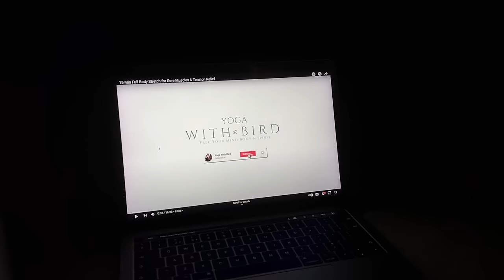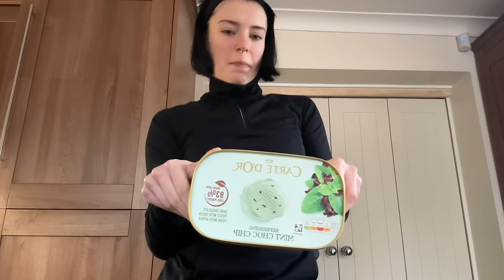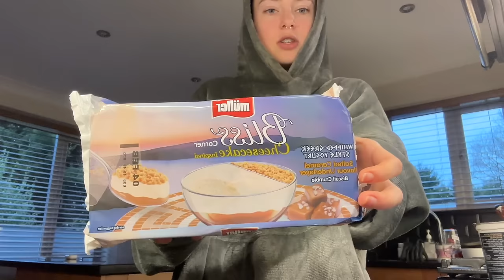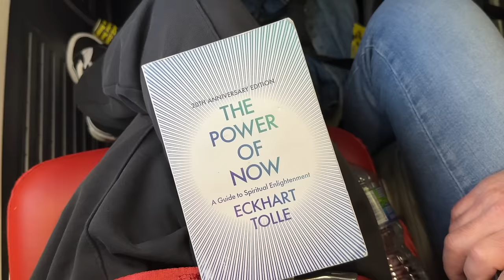Getting my braces tightened......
Click if you dare.